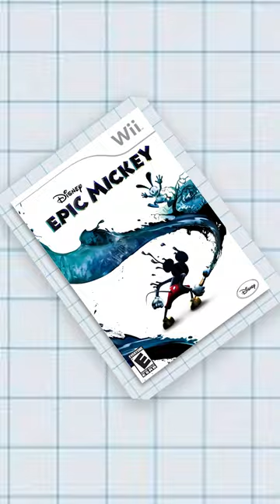Disney's LOST Character...